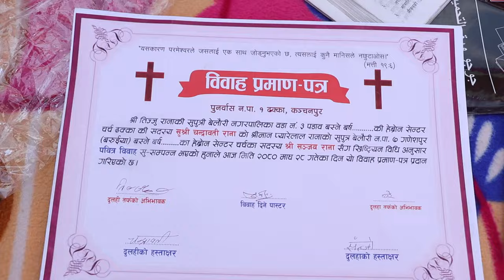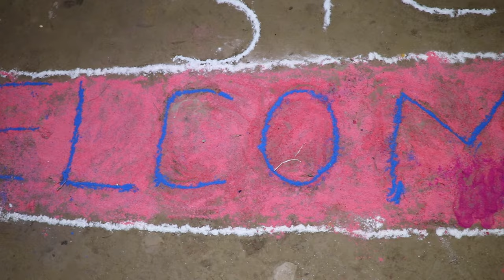Rana Tharu Wedding Ceremony Full Video 2080 // Sanjay Weds Chandra Full Video // 2080-10-28 // 2024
Seema Digital Photo Studio
Belauri Bazar Kanchanpur
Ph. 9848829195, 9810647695